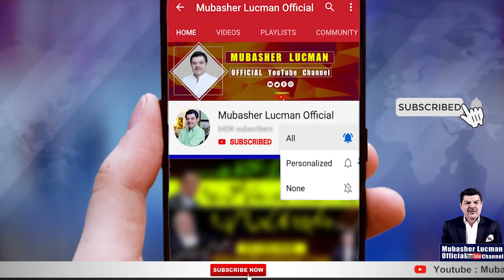Chinese and American Secretaries fight on camera! Alarming